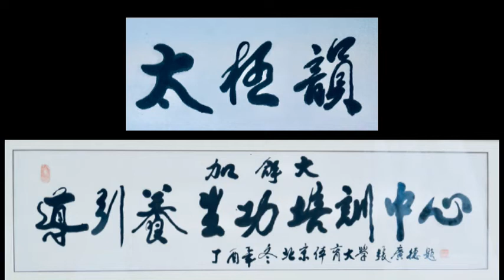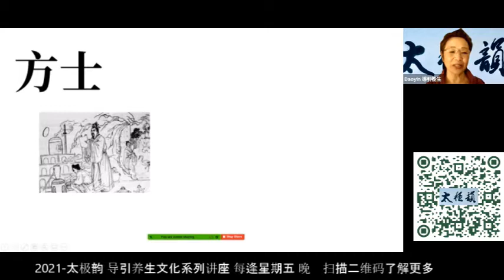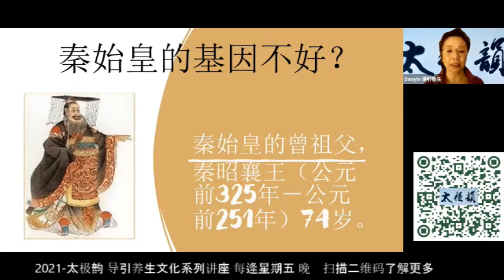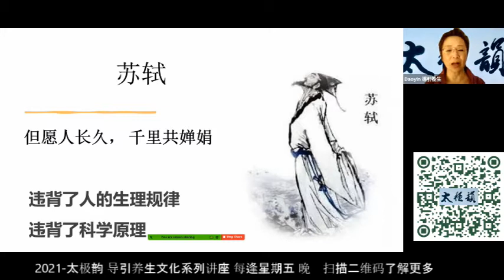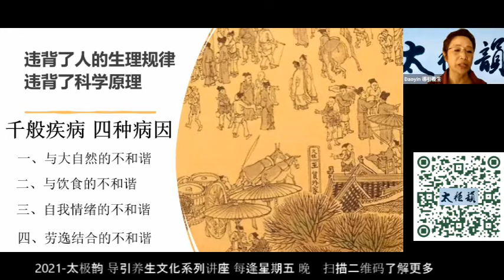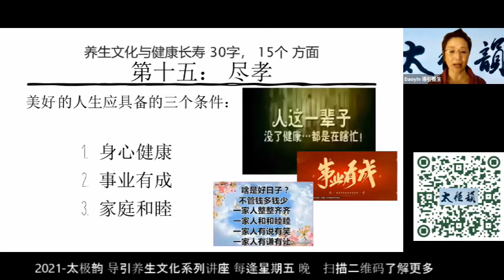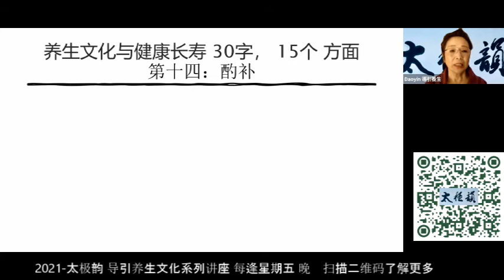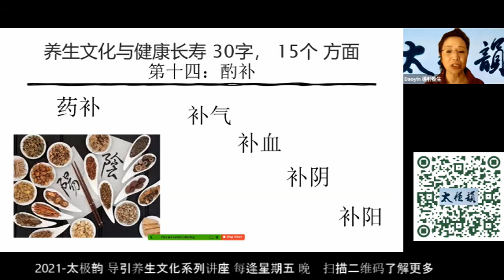导引养生文化系列讲座 之 养生文化与 健康长寿 千般疾病 四种病因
太极韵 导引养生文化系列讲座 之 养生文化与 健康长寿 千般疾病 四种病因 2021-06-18 主讲： 太极韵 刘小巨